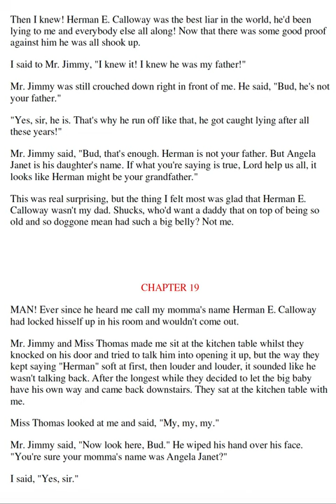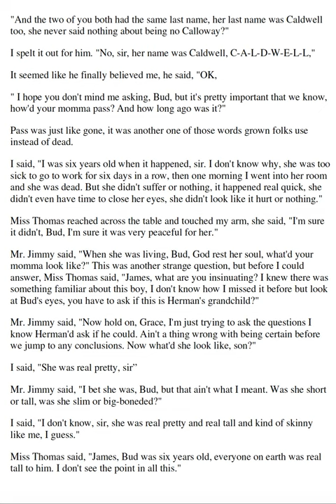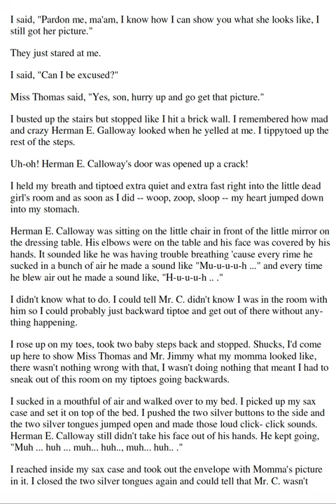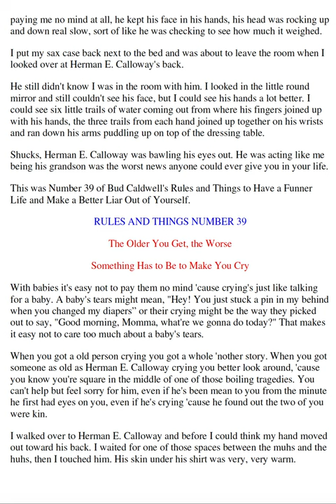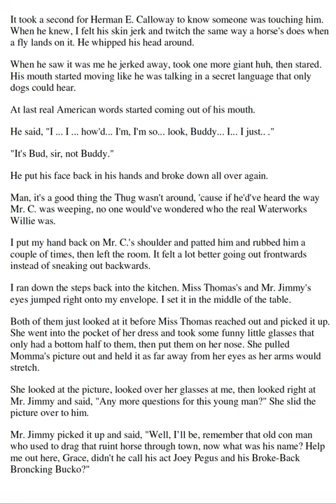It's... Bud, Not Buddy (!) Chapter 19 [Part 1 of 4]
A classic novel by Christopher Paul Curtis
Audiobook read by James Avery (Uncle Phil from The Fresh Prince of Bel-Air).
For educational and student accessibility purposes only.